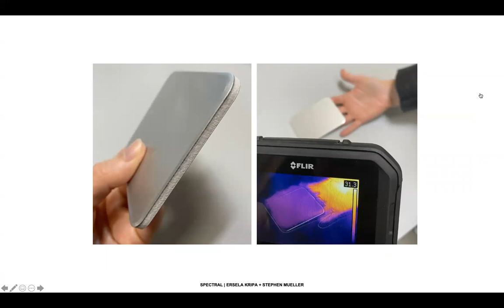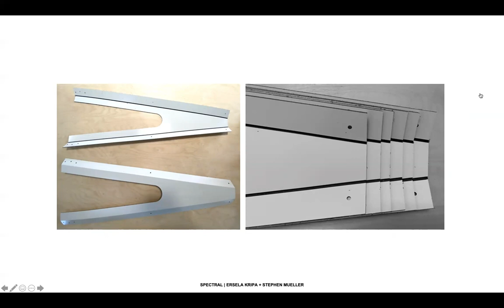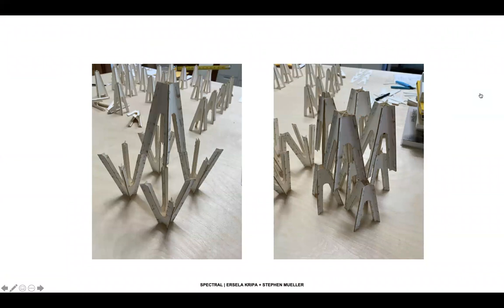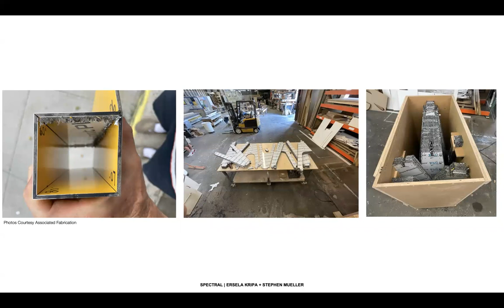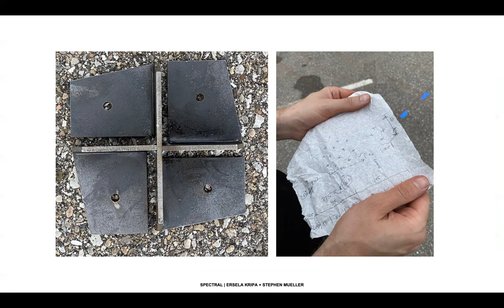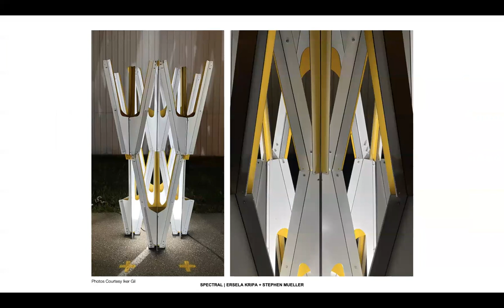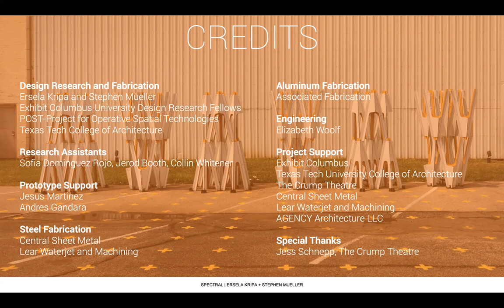Ersela Kripa and Stephen Mueller 2020–21 Exhibit Columbus University Design Research Fellows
Exhibit Columbus University Design Research Fellow Ersela Kripa and Stephen Mueller, "Spectral"

University Design Research Fellowships are awarded by Exhibit Columbus to leading professors of architecture, landscape architecture, and design from American universities who create installations for the Exhibit Columbus cycle that highlight their research. The 2020–21 University Design Research Fellows were selected for their ability to tackle specific sets of issues germane to the future of the city and the Mississippi Watershed region, such as sustainability and material reuse, non-human habitat, watershed ecologies, emergent technologies, and migration.